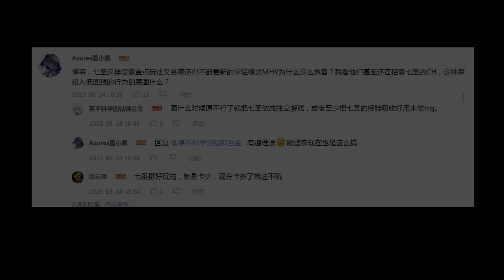原神3.7主题七圣召唤！玩家们热议长草期米哈游为何大更新常驻玩法？分析背后的运营策略！这是否合理？星穹铁道黄金开局！玩家群出现月卡乾坤大挪移？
原神3.7主题七圣召唤！玩家们热议长草期米哈游为何大更新常驻玩法？
分析背后的运营策略！这是否合理？
星穹铁道黄金开局！玩家群出现月卡乾坤大挪移？